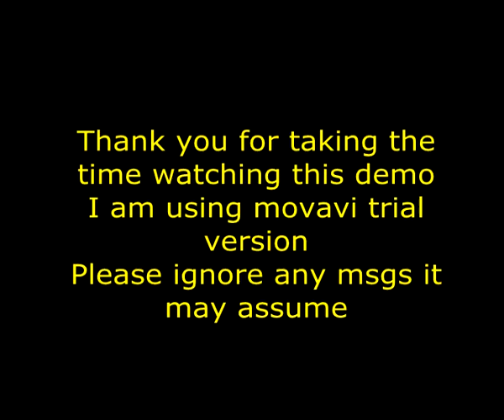demo casting for commercials, vedio clips, movies...etc. Yasser Hassan Mohamed